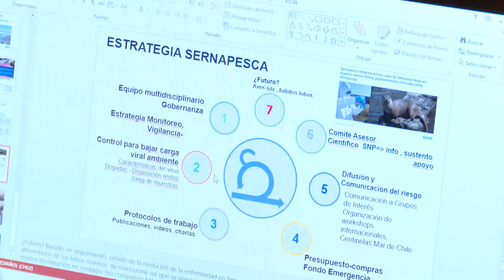Emergencia por influenza Aviar es analizada en Seminario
El seminario denominado “Control, Vigilancia y Bioseguridad en Influenza Aviar: Desafíos para Chile” fue realizado por el ministerio de Agricultura en cooperación con la comisión del ramo de la Cámara de Diputadas y Diputados en la Biblioteca del Congreso Nacional.